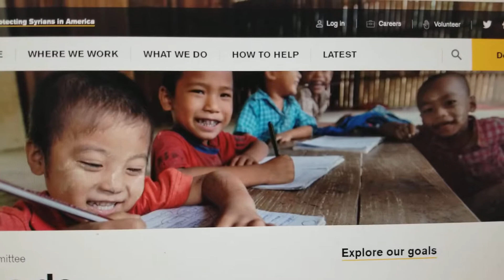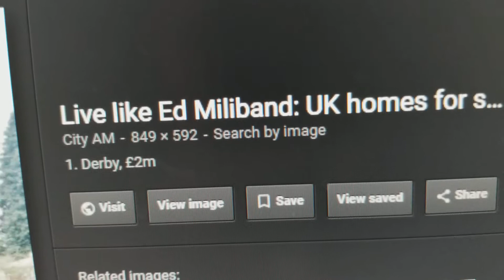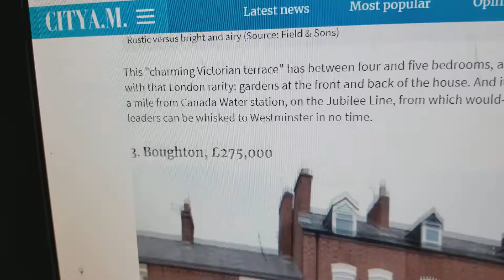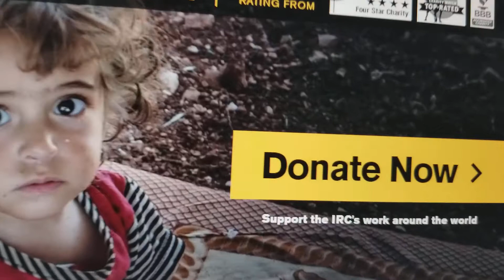Miliband: Muddy Children + Donate = Swanky Manors!